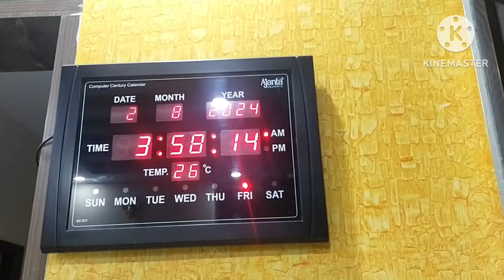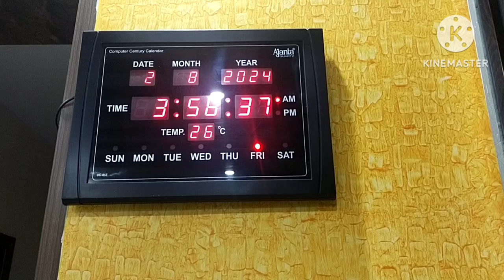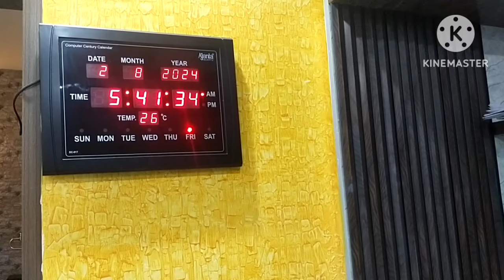(3AM-6AM pooja)ಬ್ರಾಹ್ಮಿ ಮುಹೂರ್ತದಲ್ಲಿ ಶುಕ್ರವಾರ ಲಕ್ಷ್ಮಿಪೂಜೆ/early morning pooja/brahma muhurtham